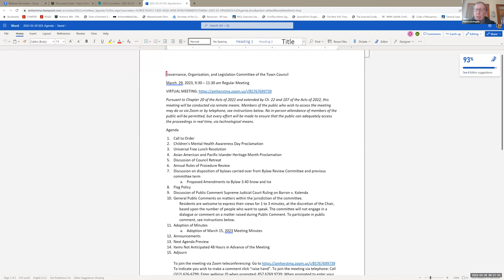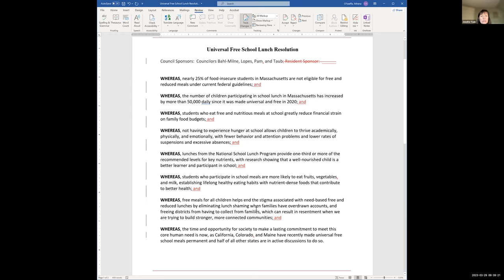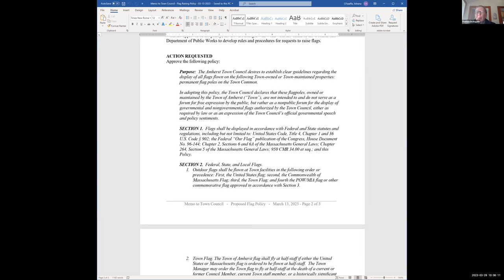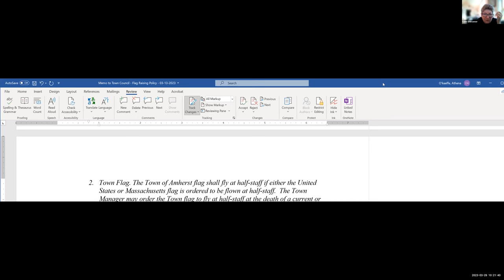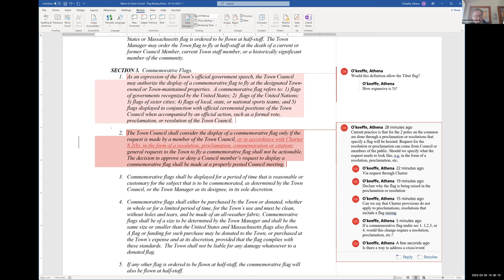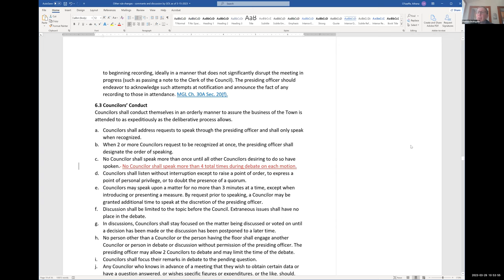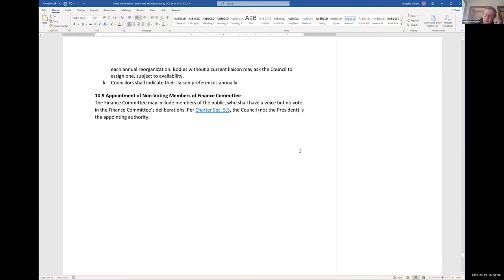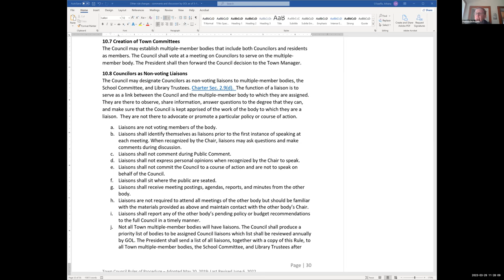Governance, Organization, and Legislation Committee Mar 29, 2023